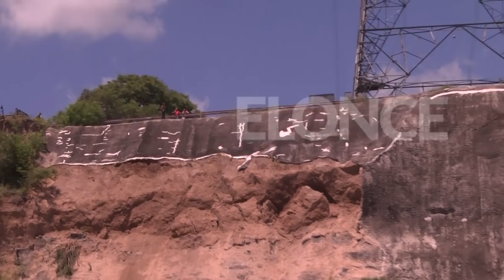El desbarrancamiento en la Toma Vieja vista desde el río